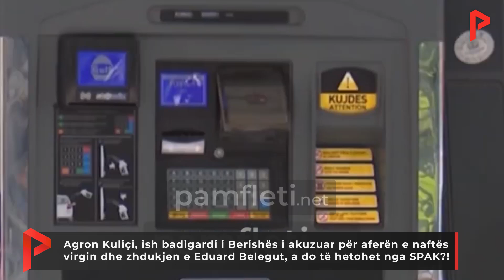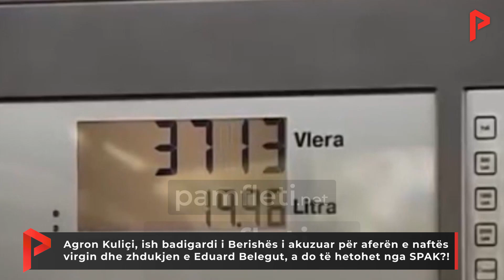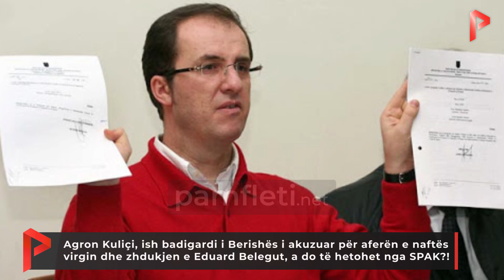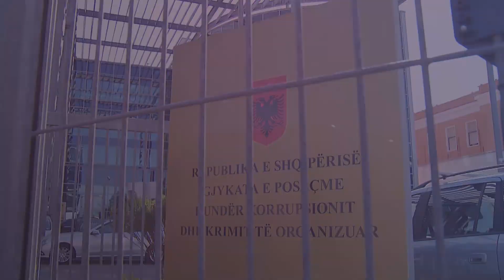Agron Kuliçi, ish-badigardi i Berishës i akuzuar për aferën e naftës dhe zhdukjen e Eduard Belegut